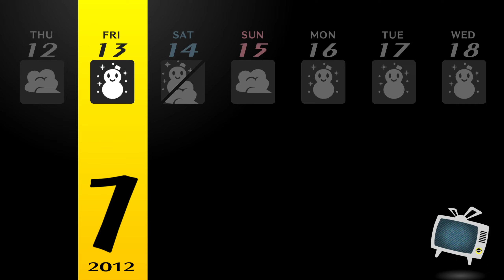Let's Play Persona 4 Golden Episode 86: Unchanging Bonds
In this episode we start off with having to get a new doll at the crane (pain) but afterwards we have a ourselves a free day! We get introduced to another new thing to Golden, where we have a "rank 11" of sorts with our team members, which grants some nice bonuses. We hang with Teddie at the beach, catch up with Rise, and learn that the household will be full again soon.

0:00 - January 10th
9:24 - January 11th
12:12 - Star "Rank 11"
17:21 - January 11th, Evening
18:10 - January 12th
21:43 - January 13th
23:13 - Lovers "Rank 11"
27:44 - January 13th, Evening
28:30 - January 14th
30:36 - January 15th